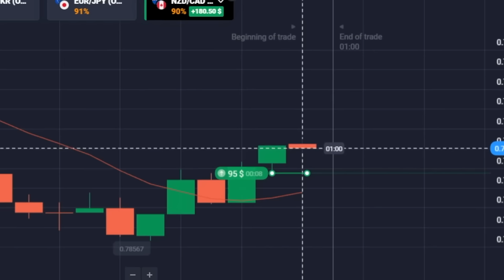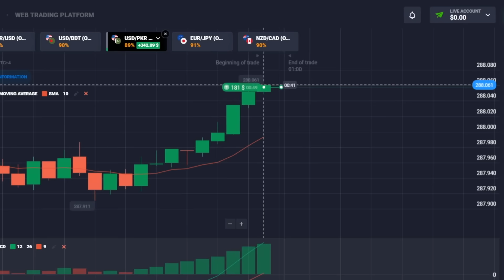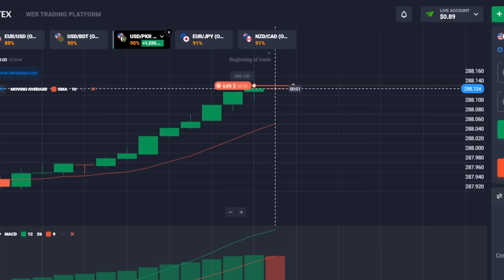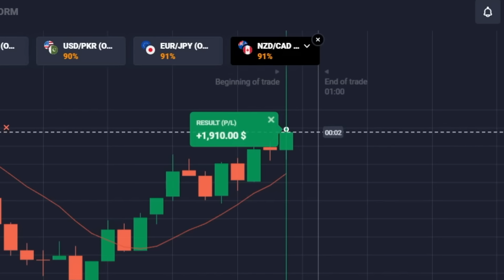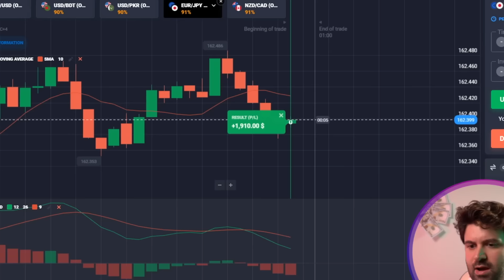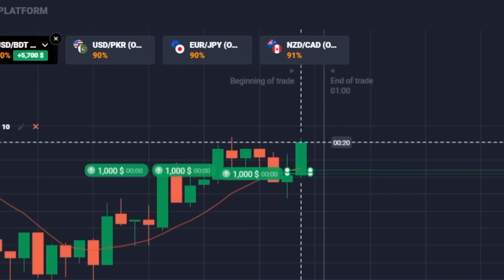📊 FÁCIL ESTRATEGIA PARA GANAR DINERO EN Quotex | Quotex - Real Profit | Quotex Trading en Vivo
Opciones Binarias: Opere conmigo y reciba señales. Mi Telegram es
Activa el código promocional TOPCASH50 y consigue un bono + 50% en tu depósito.

Hoy quiero compartir con ustedes una estrategia fácil para ganar dinero en Quotex 📊. Esta estrategia se basa en el uso de tres poderosos indicadores: MACD, Zig Zag y CCI.
MACD (Moving Average Convergence Divergence) es un indicador que ayuda a determinar la fuerza y la dirección de una tendencia 📈. Consiste en dos medias móviles que se calculan en función del precio de un activo. Si la línea rápida cruza la línea lenta de abajo arriba, puede indicar el inicio de una tendencia alcista. Por el contrario, si la línea rápida cruza la línea lenta de arriba a abajo, puede indicar el inicio de una tendencia bajista.
Zig Zag es un indicador que ayuda a resaltar los principales máximos y mínimos del precio 🏷️. Elimina las fluctuaciones menores del precio para mostrar sólo los cambios importantes. Esto permite al operador centrarse en las principales tendencias del mercado 📶.
CCI (Commodity Channel Index) es un oscilador que ayuda a determinar si un activo está sobrecomprado o sobrevendido. Mide la desviación del precio con respecto a su valor medio durante un periodo de tiempo determinado. Si el valor del CCI es superior a +100, puede indicar que el activo 💵 está sobrecomprado, y si es inferior a -100, puede indicar que el activo está sobrevendido.
Utilizando estos indicadores juntos, puede crear una estrategia de negociación 📊 eficaz que le ayudará a ganar dinero en Quotex. Pero recuerde que el trading siempre está asociado al riesgo, por lo que es importante analizar el mercado a fondo y seguir las normas de gestión del dinero 💰.

💎 Códigos de Tiempo 💎:
00:00 - Introducción
00:16 - Inicio de la trading. Depósito $95
01:04 - Oferta de $181. Trading up
01:52 - Promocional TOPCASH50. VIP
02:11 - Compre 1 call opción por $342
03:04 - Operando desde $649 a $1.233
04:07 - Aumentar el depósito a $2.143
05:18 - Invertir en el trato $2.000
05:55 - Trade UP.l Trato $3.000
06:45 - Conclusión. Saldo $6.663

quotex
quotex trading
estrategia quotex
quotex estrategia
estrategia quotex otc
quotex trading en vivo
quotex ganancia real
quotex en vivo
quotex comercio en vivo
quotex trading opciones binarias